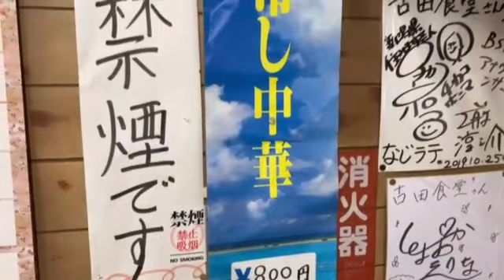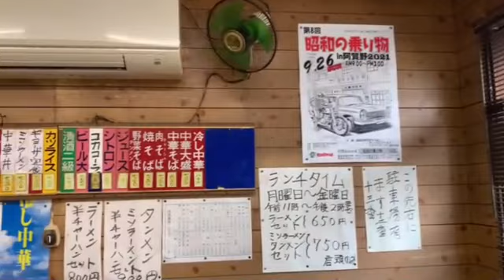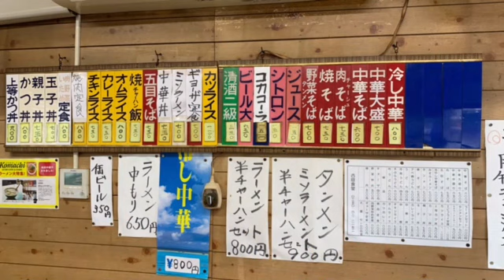【レトロ食堂】古田食堂【新潟県】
1948年創業。地元水原から愛される昭和レトロ雰囲気満載の古田食堂さん。

人気店です😍

撮影後、多くのお客様が訪れていました🙆🙆🙆🙌🙌🙌

〒959-2021 新潟県阿賀野市中央町１丁目９−９